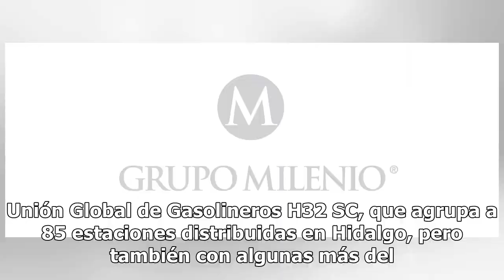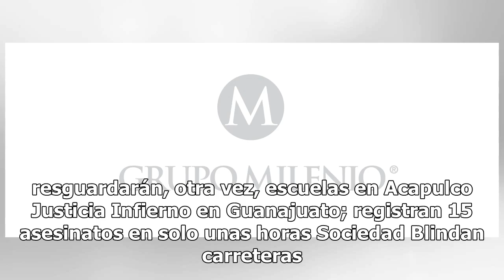En Jalisco no hay gasolina, reportan desabasto en al menos cuatro entidades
Los inventarios de gasolinas y diésel en las terminales de almacenamiento y reparto de Pemex en El Salto y Zapopan, Jalisco, es de “cero”, reportó ayer la Asociación Mexicana de Empresarios Gasolineros. En un oficio enviado a los agremiados a la Amegas, su presidente Pablo González atribuye la escas...